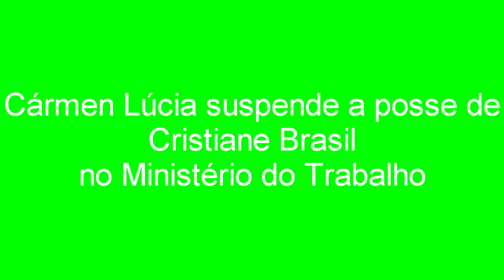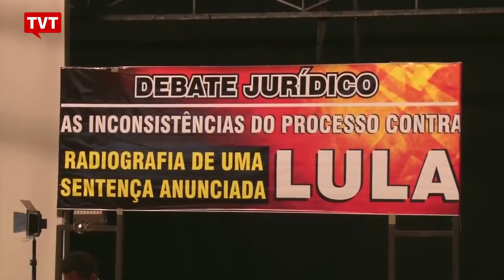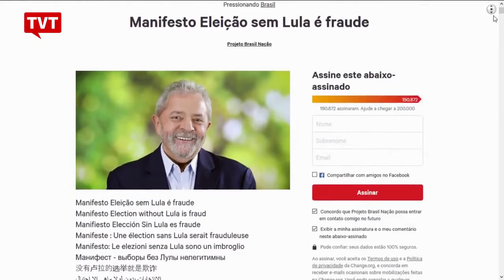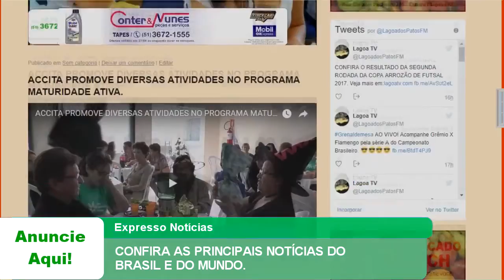EXPRESSO NOTÍCIAS: Confira as principais Notícias do Brasil e do Mundo.